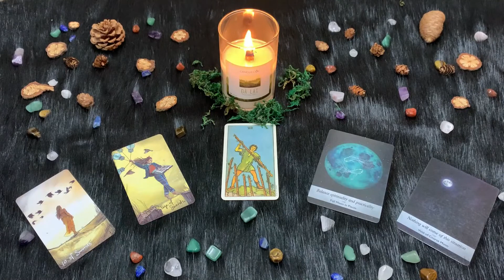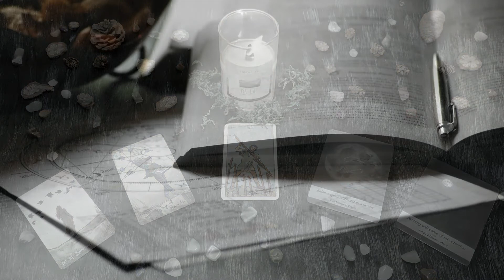| Martedì 2 Marzo 2021 | Oroscopo Paolo Fox | Pesci | I tuoi sogni!